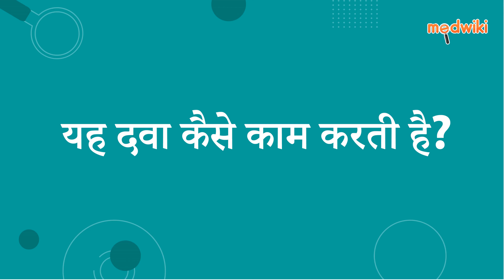लेवेसम 250 टैबलेट | AI Uses, Work and How to take In Hindi.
लेवेसम 250 टैबलेट
Composition- लेवेतिरसेटम (250एमजी)

Introduction
इसका उपयोग मिर्गी में बरामदगी (फिट) के इलाज के लिए किया जाता है।

लेवेतिरसेटम मस्तिष्क में तंत्रिका कोशिकाओं की असामान्य गतिविधि को दबा देता है और विद्युत संकेतों के प्रसार को रोकता है जो दौरे का कारण बनता है।